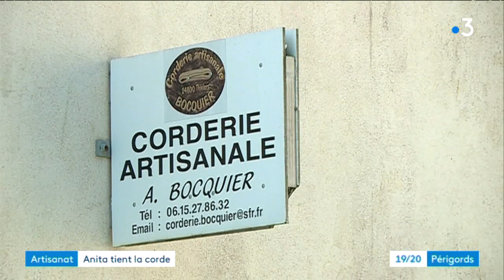A Thiviers Anita tient la dernière corderie artisanale de France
Il y a quelques années Anita, coiffeuse, reprend une ancienne corderie artisanale sur le point de fermer. Depuis, c'est le succès !